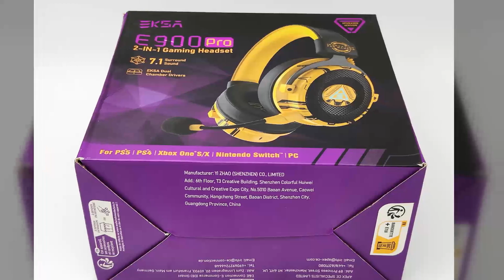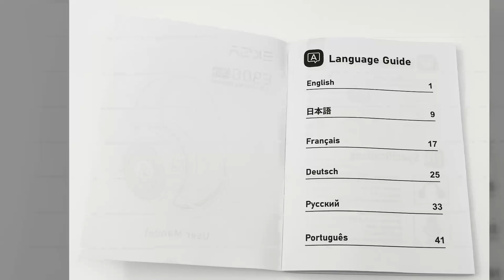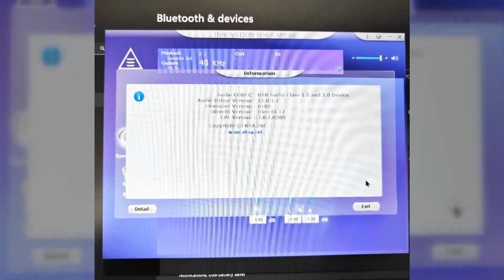EKSA E900 Pro 7.1 Virtual Surround Sound Gaming Headset Upgraded - Photo Gallery